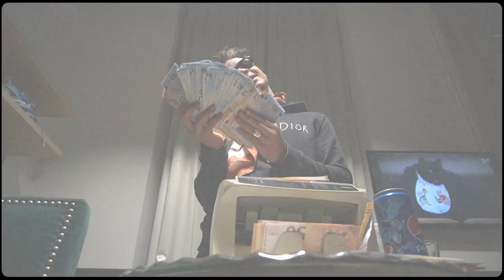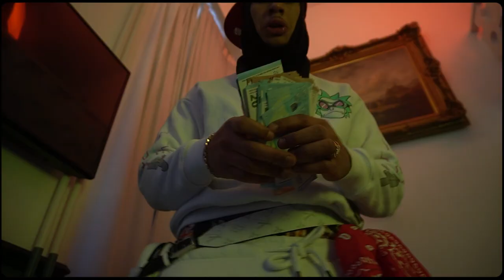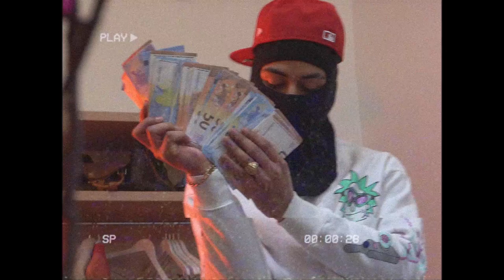MAC 11 - MAKI I Daymolition